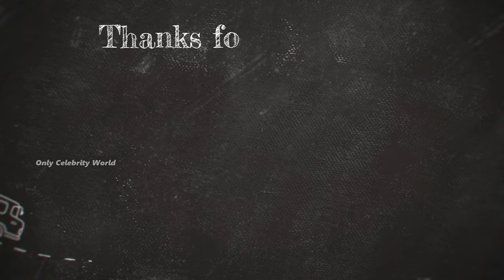Hsu Kai And Taro Lin (Kiseki: Dear to Me) Real Life Partner 2023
Welcome to our heartfelt exploration of real-life love in the world of Kiseki: Dear to Me in 2023! 🎥 In this exclusive video, we peel back the curtain to reveal the genuine and inspiring love story of Hsu Kai and Taro Lin, the talented actors who bring magic to the screen with their incredible chemistry.